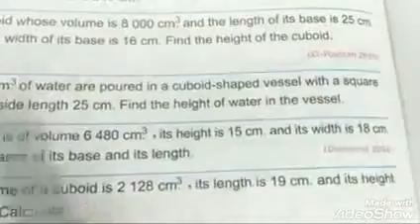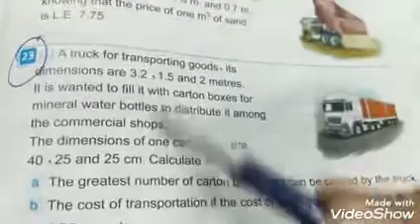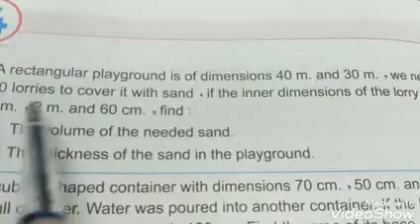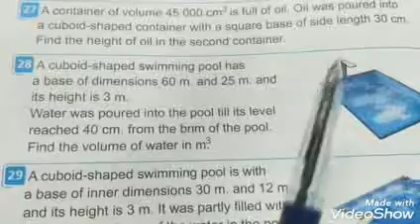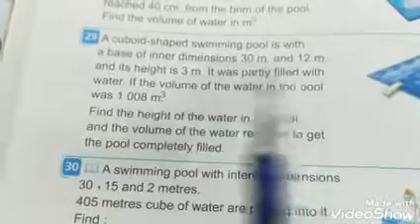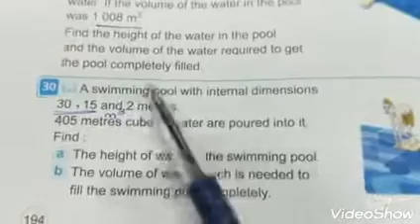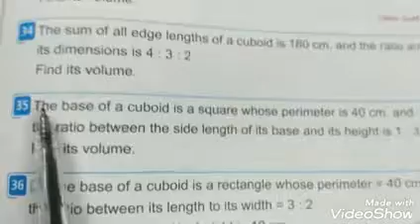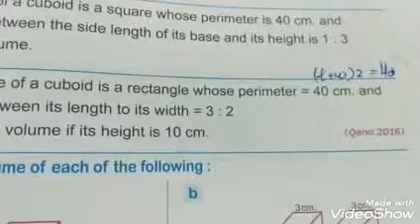حل ex15 كتاب المعاصر j6 درس cuboid volume